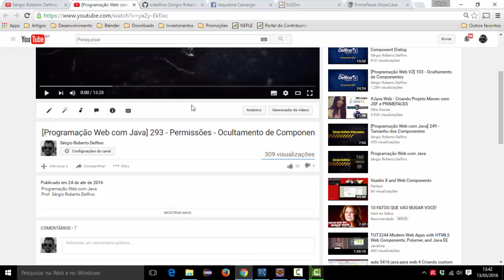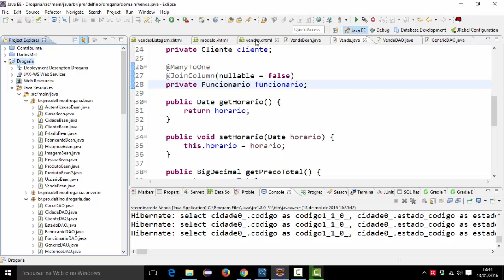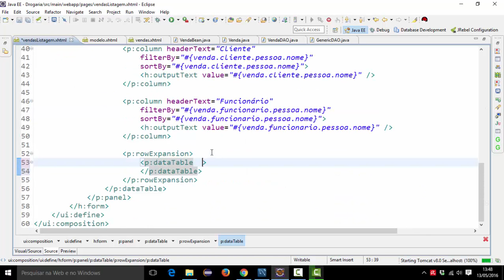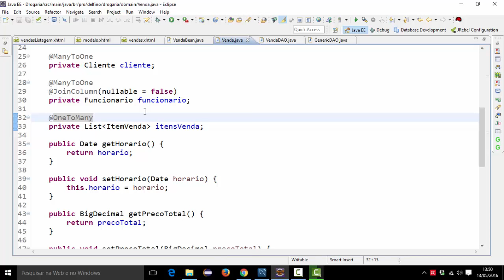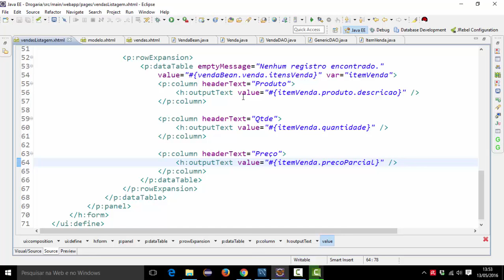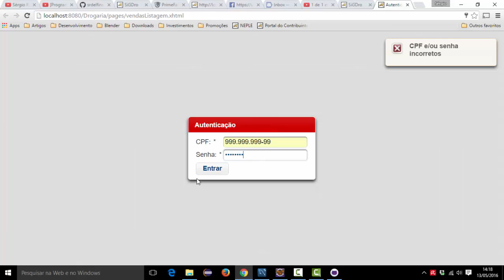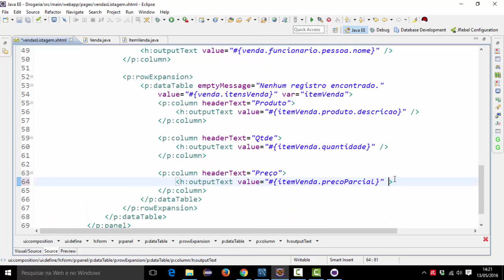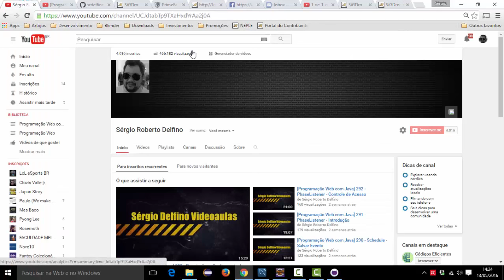[Programação Web com Java] 295 - Row Expansion